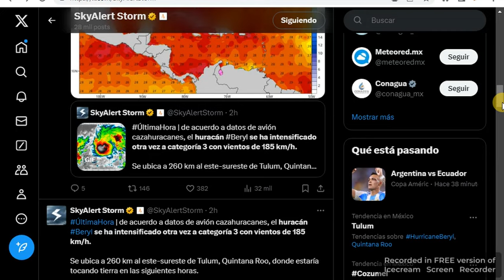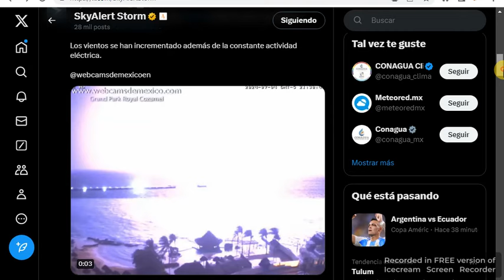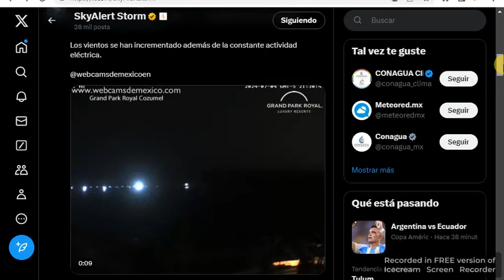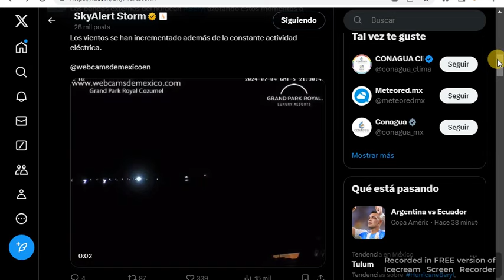tocaría tierra como categoría 3, primero Cozumel y posteriormente Tulum, Q.Roo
Foto: Extraído de Meteorología México/CNH